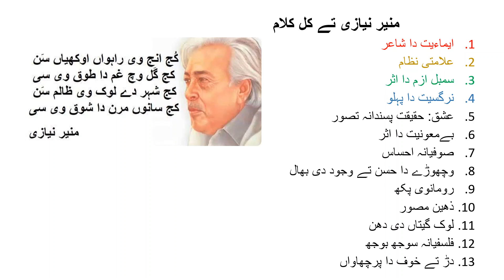Punjabi Lecture _8| Modern Poetry|Munir Niazi| Full topic| Paper tips and tricks